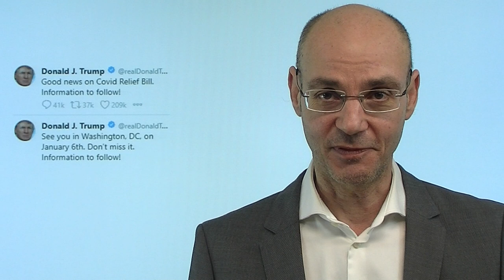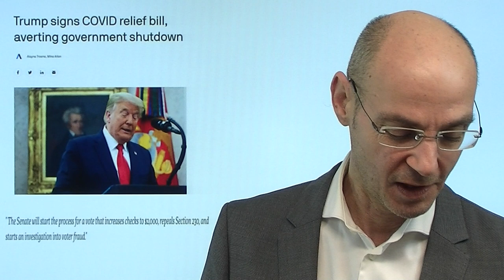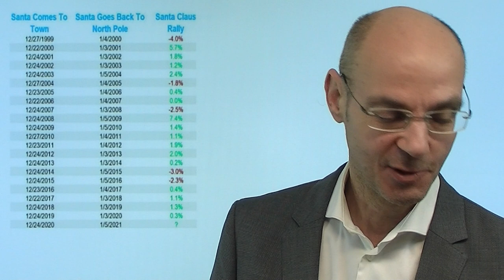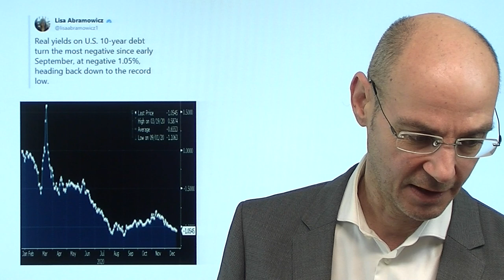Stimulus - typisch Trump! Videoausblick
Die Aktienmärkte starten mit Gewinnen in den dünnen Handel, weil Trump einmal mal mehr ein typisches Muster zeigt: er schafft zunächst (wie einst beim Handelskrieg) mittels Drohungen ein Problem, das vorher nicht existierte. Dann rudert er doch zurück, faktisch hat sich nichts geändert, aber die Aktienmärkte stehen dennoch höher, weil ja jetzt das zuvor nicht existente Problem gelöst ist. So geschehen diesmal mit dem Stimulus-Deal in den USA sowie dem im letzten Moment doch noch verhinderten government shutdown. Ein Tweet von Trump haben die Märkte aber ignoriert - hat Trump vielleicht in Sachen US-Wahl doch noch einen Trumpf im Ärmel? Der Dax könnte heute ein Allzeithoch erreichen..